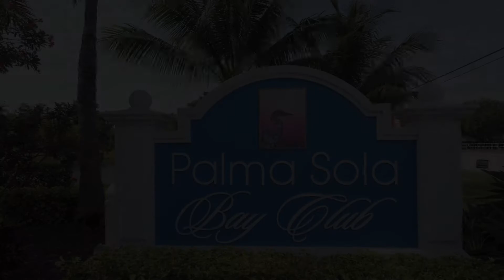FOR SALE: 7740 34th Ave W #101, Bradenton, FL // Palma Sola Bay Club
/// Incredible Opportunity Awaits in the Award Winning Community of Palma Sola Bay Club! Featuring 3 bedrooms & 2.5 baths, this Move In Ready Condo is Situated Perfectly within the 30 Acre Gated Community with Private Views of the Evening Sunsets & Wetland Preserve! Attractively Designed with Key West Inspiration, This 2nd Floor Beauty with Elevator & Stair Access and Easy Access to the Community Amenities Features Many of Today's Most Sought After Upgrades Including Hurricane Impact Windows, Concrete Block & Steel Frame Construction, 9' Ceilings, Low Maintenance Wood Look Plank Porcelain Tile Floors Throughout, 42" Soft Close Shaker Style Cabinetry with Under Cabinet Lighting, GE Stainless Steel Appliance Package, Elegant Cambria Quartz Countertops Throughout the Kitchen & Baths, Large Master Bedroom with Private Balcony Overlooking the Community Pond, Spacious Master Bathroom w/ Frameless Walk In Shower, Soaking Tub, and Generous Walk In Closet, 2 Generous Guest Bedroom with Large Closets, Laundry Room with Cabinetry, Countertop and Sink, Powder Room, Adequate Closet Space and a 2nd Northwestern Facing Balcony for Exquisite Sunsets! Additionally, this Condo Features 2 Covered Under Building Parking Spots & Secure Storage Area with First Come, First Serve Kayak Storage. Palma Sola Bay Club Exudes the Leisure Lifestyle with it's Array of Amenities: Resort Heated Community Pool w/ Wetbar, TV, Bathrooms and Outdoor Shower, Clubhouse Featuring a Fitness Room, Pool Table, Social Room & 2 Kitchens, Outdoor Cooking Grills, Fire Pit, Putting Green, Bocce Ball, Dog Park and 3 Stocked Ponds, and Fishing Pier/Kayak Launch on Palma Sola Bay! Located Under 5 Miles to the Pristine Beaches of Anna Maria Island, Shopping, Dining and the Highly Coveted Florida Lifestyle! Come See Yourself Living the Sunshine Life at Palma Sola Bay Club Today!